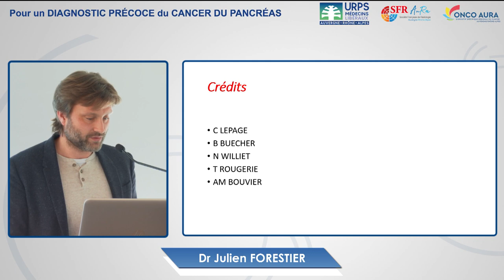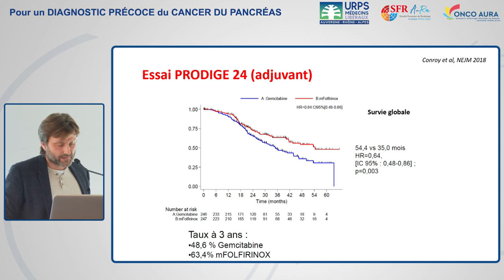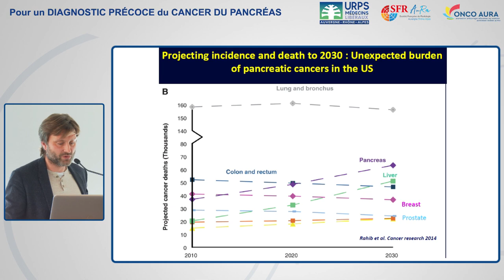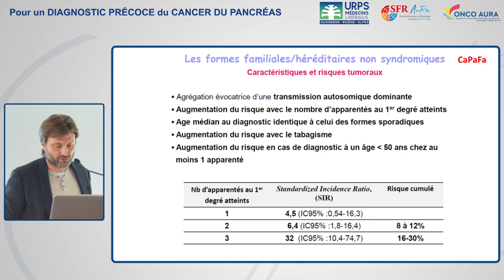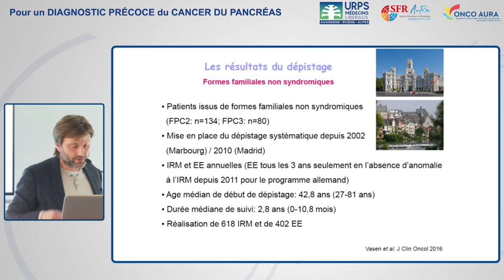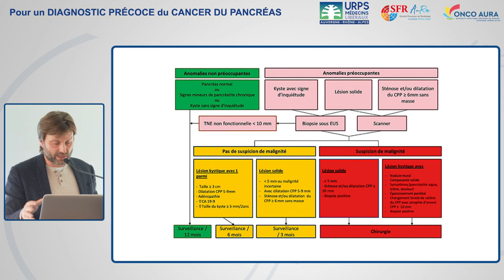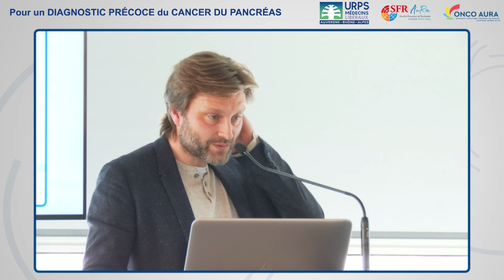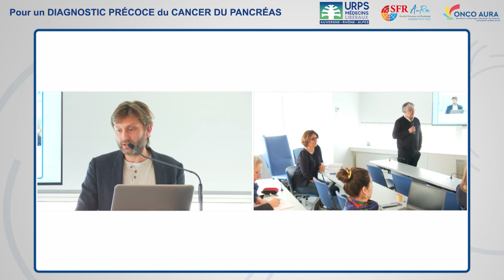Pour un diagnostic précoce du cancer du pancréas. Partie 5 - LA PLACE DE L'ONCOLOGUE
Le réseau régional de cancérologie ONCO AURA, l'URPS Médecins Libéraux AuRA et la Société Française de radiologie AuRA ont organisé en mars 2024 la journée de formation "Pour un diagnostic précoce du cancer du pancréas". Destinée aux médecins de la région, cette formation s'inscrit dans le dispositif SOS Pancréas qui vise à permettre un diagnostic précoce et une prise en charge rapide du cancer du pancréas.

*Programme de la journée* :
1- Introduction par les Drs Fadila Farsi, médecin attachée au Centre de Lutte contre le cancer Léon Bérard et directrice du Réseau Onco Aura, et Sylvie Filley-Bernard, présidente de l'URPS Médecins Libéraux AuRA
2- Epidémiologie du cancer du pancréas, par le Dr Olivier Raspado, chirurgien viscéral et digestif
3- Le rôle du Radiologue, par le Dr Romain L’Huilier, radiologue
4- Le rôle du Gastro-entérologue, par le Dr Jérôme Rivory, gastro-entérologue
5- La place de l’Oncologue, par le Dr Julien Forestier, oncologue
6- Techniques et résultats de la Chirurgie par le Dr Julie Périnel, chirurgien digestif
7- Conclusion, par le Dr Sylvie Filley-Bernard, présidente de l'URPS Médecins Libéraux AuRA